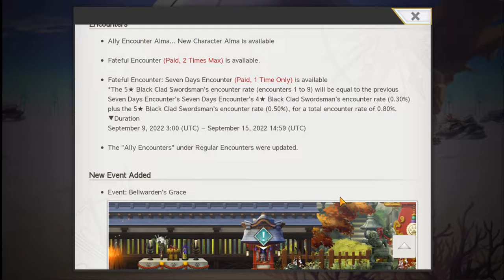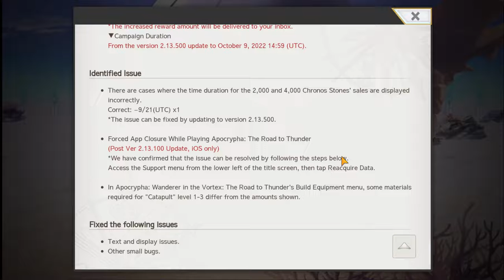[Another Eden GLOBAL] Wanderer in the Vortex - Fatum Argentauri update is tomorrow!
finally... sheesh, even if Tales of news will be buuuuu. tomorrow we'll have this story and some new mechanic to make grasta farming & upgrading easier. Those are really good news. Let's look forward to it.